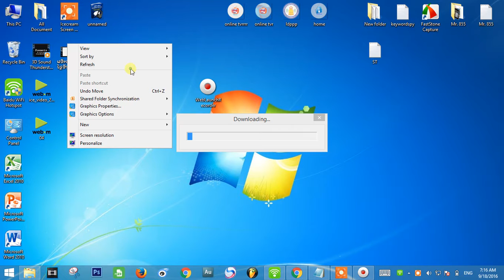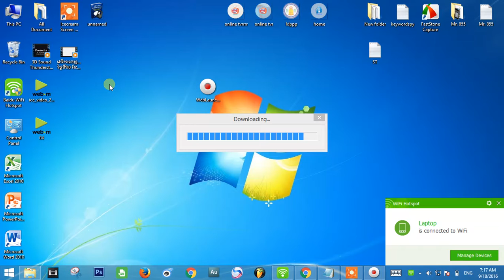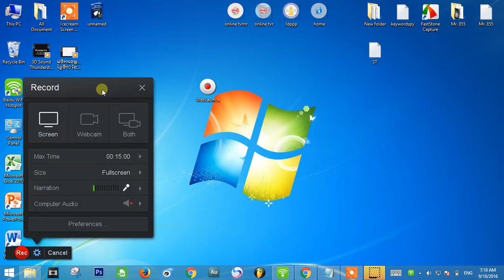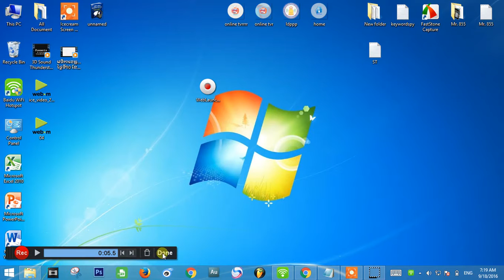How To Download & screencast- Recorder -By Sabay Tech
screencast recorder apk,
free screencast recorder,
screencast recorder pro,
ubuntu screencast recorder,
screen recorder no install,
how to install simple screen recorder,
record desktop with audio,
how to use screen recorder,